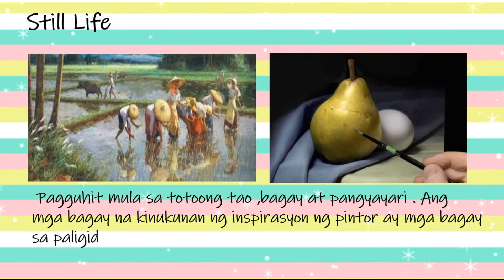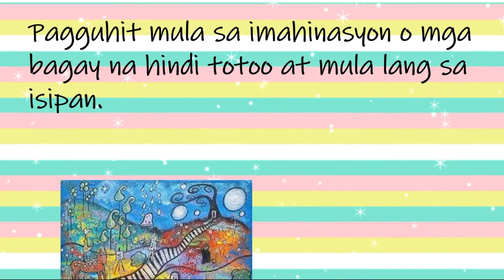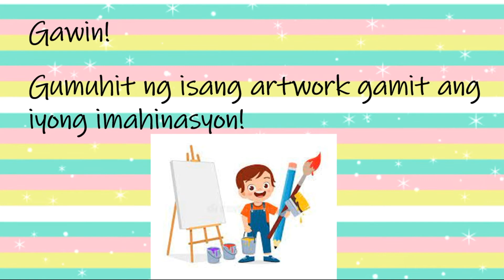Still Life at Paggamit ng Imahinasyon sa Pagpipinta | MAPEH 2 ARTS 2 Quarter 1 Week 1 | MELC Base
MAPEH 2 ARTS 2 Quarter 1 Module 1
Still Life at Paggamit ng Imahinasyon sa Pagpipinta
Fernando Amorsolo | Mauro Malang Santos
Grade 2 Module Videos
God Bless!